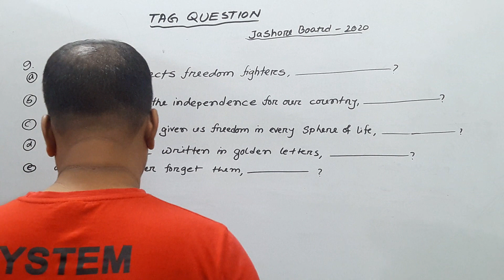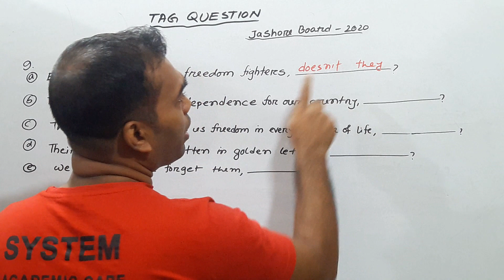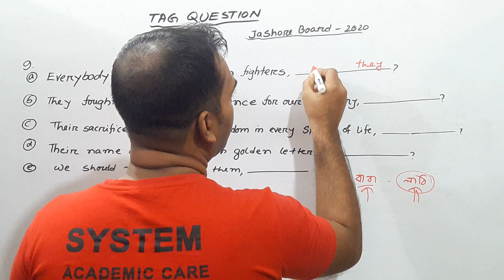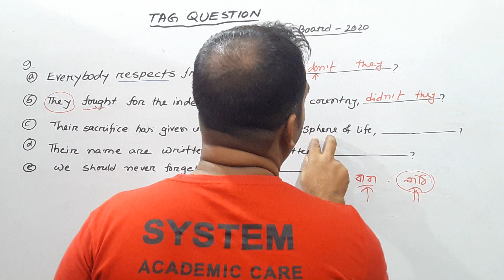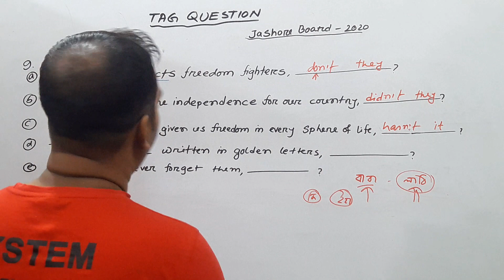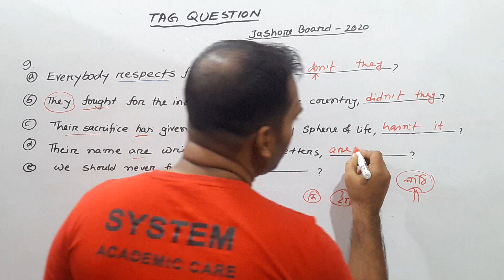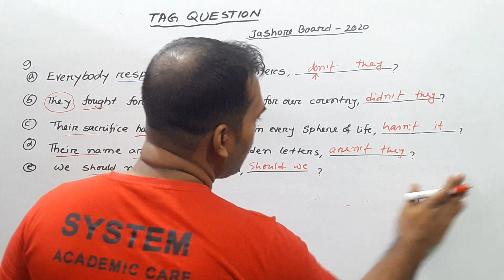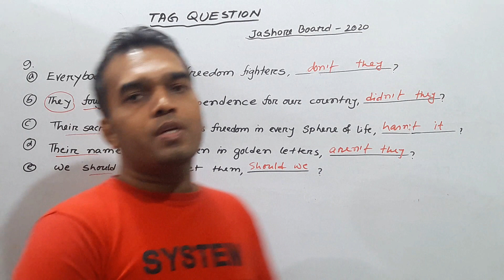SSC | Tag Question | Jashore board 2020 | SSC 2023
SSC
Tag Question
Jashore board Question 2020
SSC 2023

TITLE:   How to make tag question –Tag Question Bangla Tutorial 2020 ,How to Make Tag Questions ? Ask Question in English-Basic English Grammar  , How to use Question Tags ? English Grammar Lesson ,Tag Question Easy And Best Technique –Bangla Tutorial Question Tags l Learn English , Tag Question –Perfect English Grammar , Question Tags in English Grammar Lesson